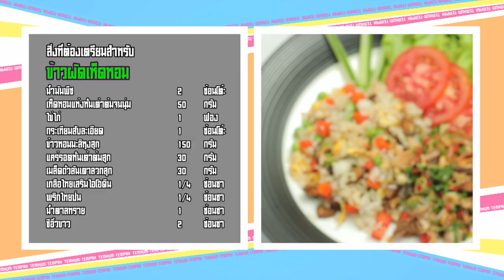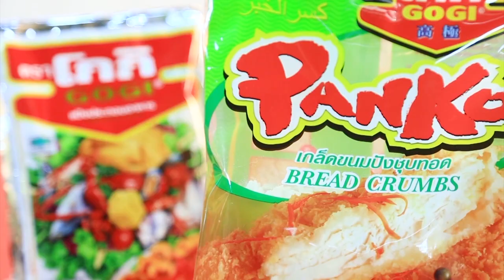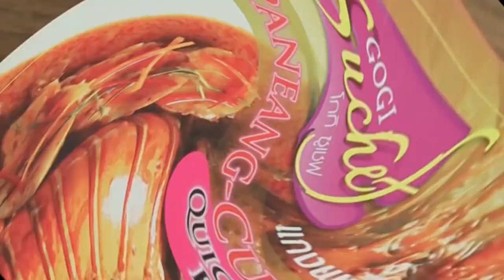เต็มปากเต็มคำ (ทำกินเอง) เมนู ข้าวผัดเห็ดหอมกับยำปลากระป๋อง / เมนู หมูสับผัดหนำเลี้ยบ l EP.46 [1/3]